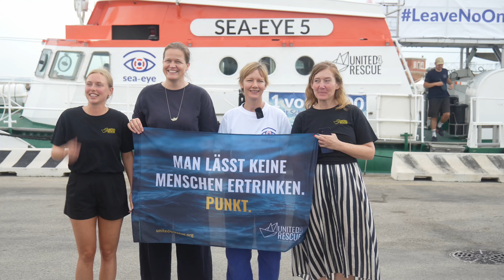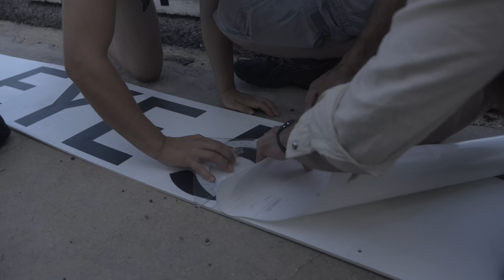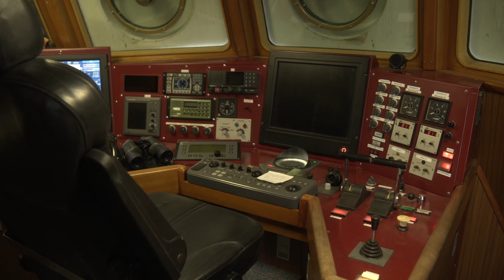SEA-EYE 5: Unsere Schiffstaufe in Ancona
Über 30.000 Tote im Mittelmeer seit 2014. Unterstütze jetzt die SEA-EYE 5 und werde Schiffspat*in!
More than 30,000 deaths in the Mediterranean since 2014.

🎥 Nashorn Filmhaus KG